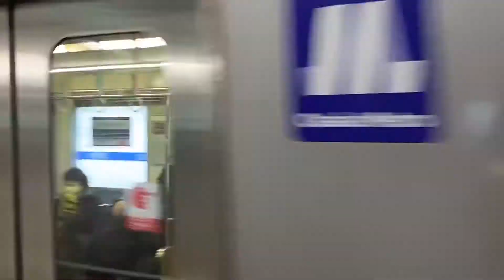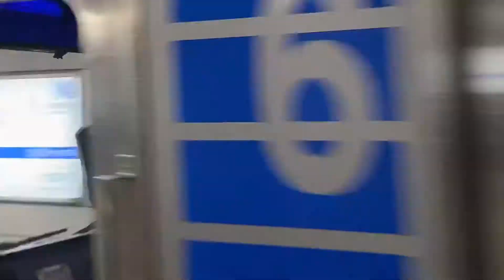大阪メトロ四つ橋線の素材配布